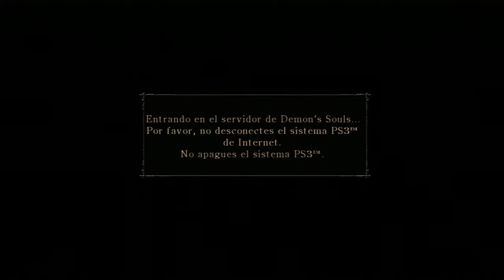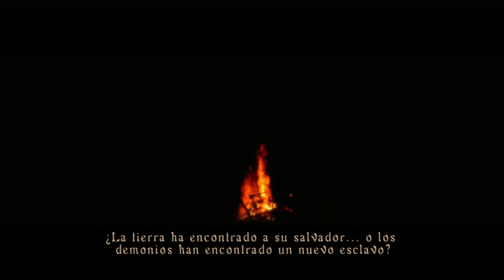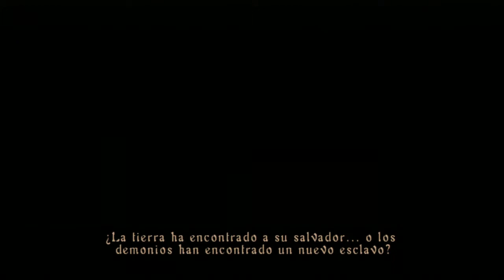Demon's Souls #1 Tutorial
PARA MAS INFORMACION ABRE LA DESCRIPCION

P.D. Comenta lo que quieras, no te cortes XD